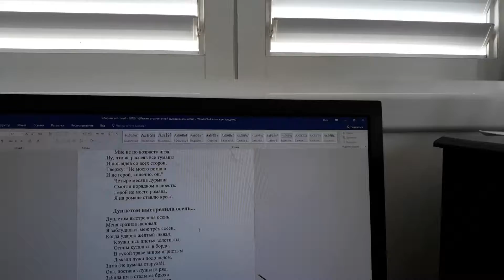Не летняя песенка